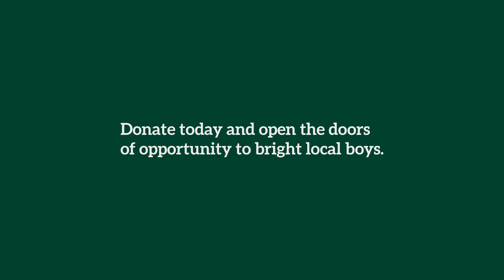RGS School Assembly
"Silence please. We will now sing the School hymn." Support RGSGivingDay and make sure that every boy who earns his RGS place can take it up.